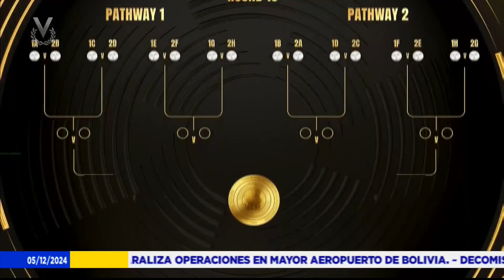Sorteo del Mundial de Clubes - 5 de diciembre de 2024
El sorteo para el nuevo mundial de clubes 2025 que iniciará el próximo 15 de junio hasta el 13 de julio en estados unidos. Esta será la primera vez que 32 equipos disputen dicho torneo y como era de esperarse quedaron cruces bastante interesantes.